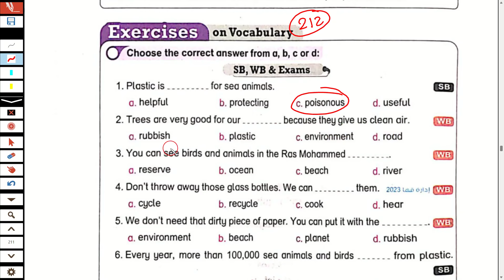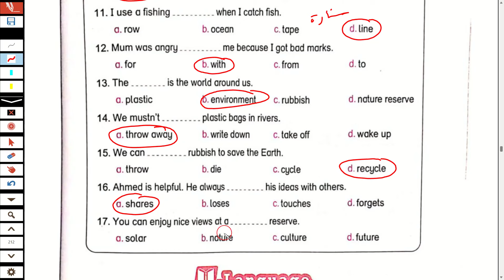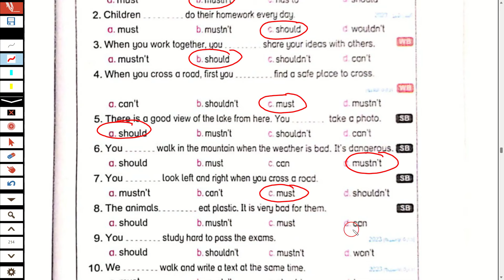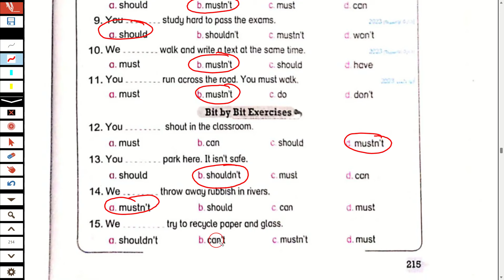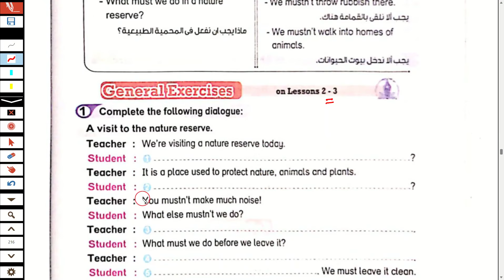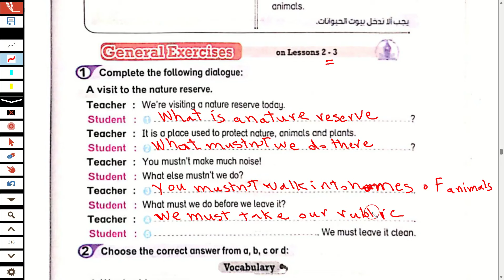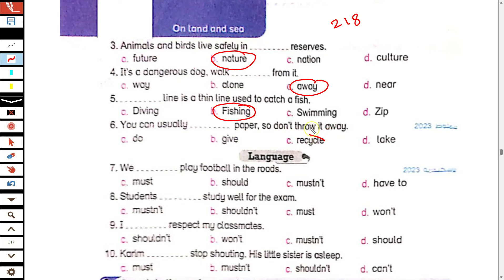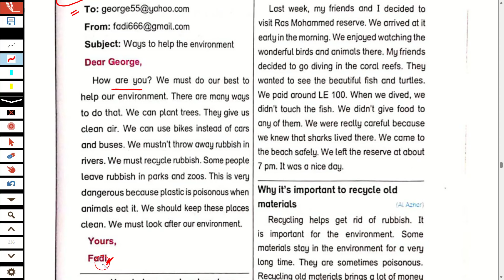حل كتاب بت باي بت انجليزي اولى اعدادي الترم الثاني 2024 الوحدة الحادية عشر الدرس الثاني والثالث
حل كتاب بت باي بت انجليزي للصف الاول الاعدادي الترم الثاني 2024
انجليزي الصف الاول الاعدادي الترم الثاني 2024
انجليزى الصف الاول الاعدادي  الترم الثاني 2024
الصف الاول الاعدادي انجليزي 2024

انجليزي اولى اعدادي ترم ثاني 2024
حل كتاب بت باى بت اولى اعدادي  ترم ثاني
كتاب بت باي بت للصف الاول الاعدادي الترم الثاني 2024
انجليزي انجليزي اولى اعدادي  الترم الثاني
انجليزي الصف الاول الاعدادي ترم ثاني 2024
انجليزي الصف الاول الاعدادي  الترم الثاني2024
حل كتاب بت باي بت اولى اعدادي ترم ثاني 2024
حل تدريبات كتاب بت باي بت انجليزي للصف الاول الاعدادي الترم الثاني 2024
كتاب بت باي بت للصف الاول الاعدادي  انجليزي
لغة انجليزية للصف الاول الاعدادي الترم الثاني 2024
حل كتاب بت باي بت انجليزى للصف الاول الاعدادي الوحدة الحادية عشر الدرس الثاني والثالث الترم الثاني 2024
انجليزي اولى اعدادي  الترم الثاني2024
الصف الاول الاعدادي انجليزي الترم الاول الوحدة الحادية عشر ينت 11